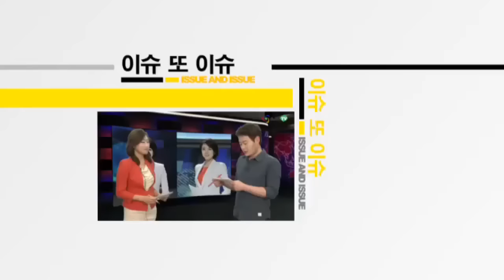[AJU TV] 찰리쉰, 에이즈 감염, 성관계 시 예방조치 안 해 “문신에 매춘까지” -아주경제 정순영 기자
아주경제 정순영 기자= 찰리쉰, 에이즈 감염에도 불구하고 예방조치 안 해 “문신에 매춘부까지”…찰리쉰, 에이즈 감염, 성관계 시 예방조치 안 해 “문신에 매춘까지”

찰리 쉰이 에이즈에 감염된 사실이 알려지면서 할리우드가 충격에 빠졌습니다.

이달 초 "세계적으로 유명한 배우 에이즈에 걸렸다"는 소문이 파다했었는데요.

찰리쉰은 2년 전 자신이 에이즈에 걸린 사실을 알고 있었지만 숨기고 여러 여성과 성관계를 가져온 것으로 드러났습니다.

최근에도 '마세티 킬즈' 등에 출연하며 왕성한 활동을 펼쳤던 찰리쉰은 지난해 스물네 살 연하의 포르노 배우와 결혼해 화제를 쁘리기도 했습니다.

하지만 팬들 등을 돌릴까 두려워 에이즈에 걸린 사실을 비밀로 한 것으로 전해졌습니다.

찰리쉰의 관계자는 "그가 성관계를 가질 때 에이즈 예방 조치를 하지 않았다“고 밝혀 큰 논란이 예상됩니다.

심지어 문신을 새기고 매춘부들과 성관계를 갖는 등 무분별한 행동을 계속해온 것으로 알려졌습니다.

찰리쉰은 배우 마틴쉰의 아들로 1974년 데뷔해 8,90년대 전성기를 누렸습니다.

지난 2011년에는 전처 브룩뮐러에 협박편지를 보내고 사람들과 잦은 폭행시비에 휘말리는 등 문제를 일으키기도 했습니다.